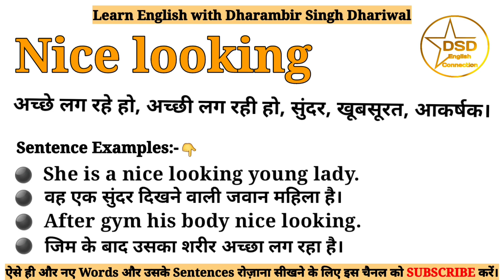Nice looking meaning in Hindi | Nice looking ka matlab kya hota hai | With sentence examples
इस Video में आप Nice looking का हिंदी में मतलब इसका Pronounciation यानी उच्चारण और साथ में इसके Sentence Examples भी समझेंगे।